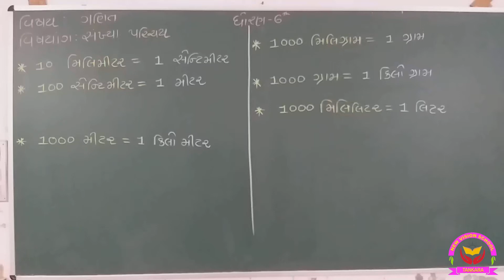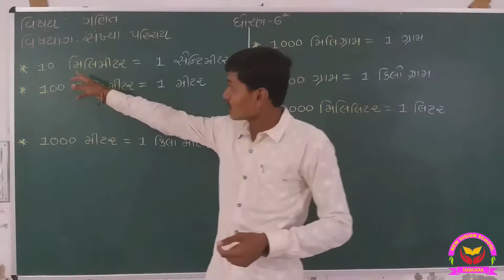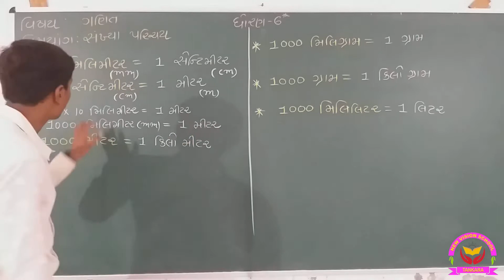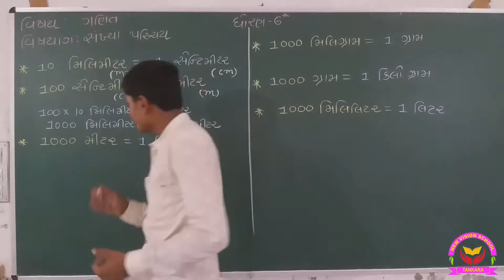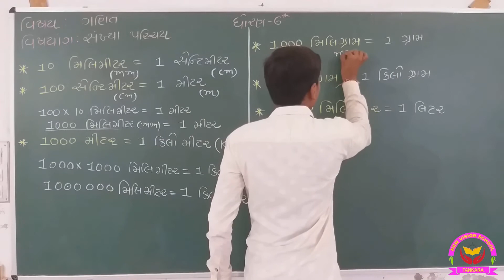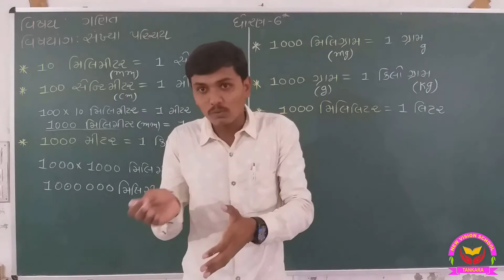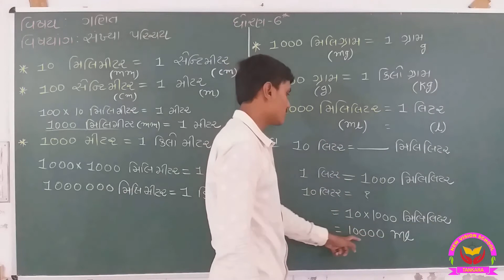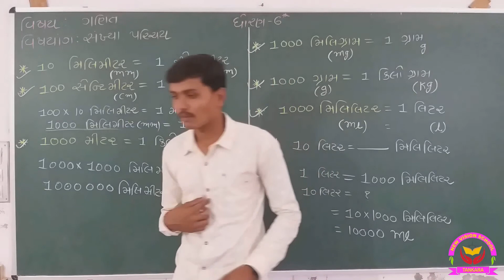Std 6 ॥ Maths ॥ ch 1॥ સંખ્યા-પરિચય || ભાગ-9